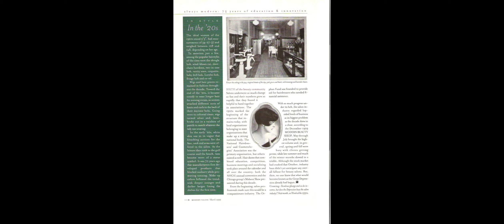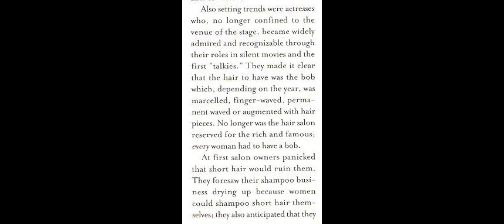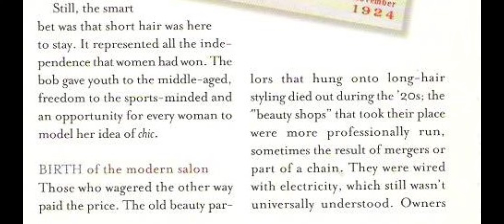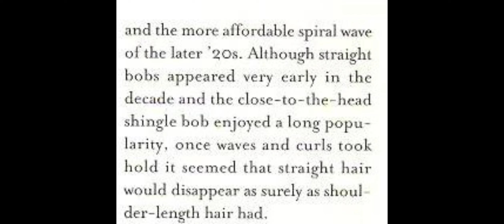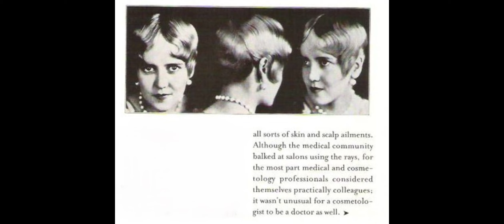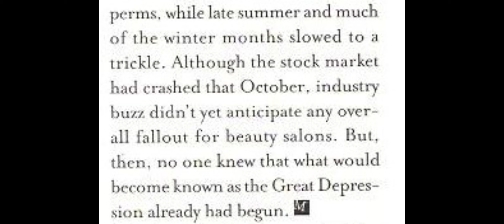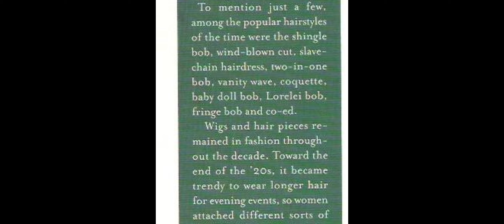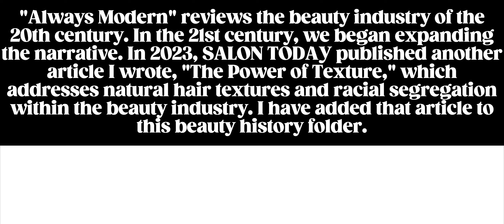Always Modern 1920s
1920s installment of "Always Modern," published in 1999 as a history of the beauty industry and Modern Salon Magazine's first 75 years. Written and read aloud by Rosanne Ullman.